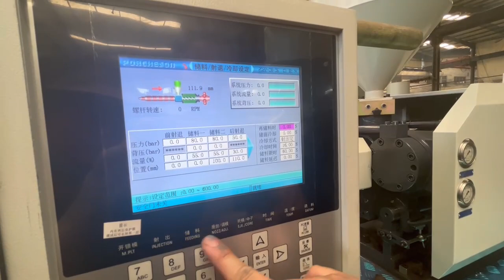syringe produce machine